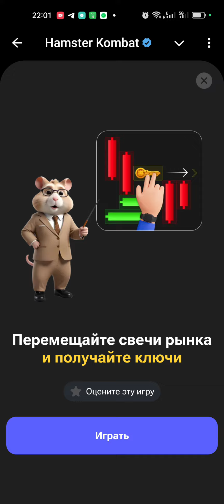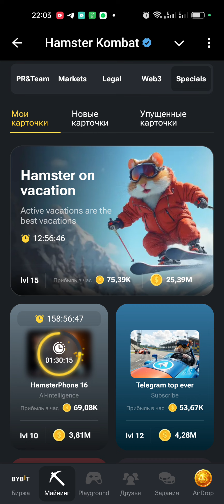Как пройти Мини-игру в Hamster Kombat 11 сентября? Получаем ключ в Хамстер Комбат 11.09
Как пройти Мини-игру в Hamster Kombat 11 сентября? Получаем ключ в Хамстер Комбат
Мини-игру в Hamster Kombat добавили 11 сентября, а еще были добавлены скины, которые можно купить за монеты внутри игры. В новой мини-игре за прохождение дают ключи, а в этой статье мы покажем как решить эту головоломку.

Видео инструкция как разгадать головоломку в хомяке. Специально для вас подготовили инструкцию, как пройти мини-игру в Хамстер Комбат и получить ключ, для этого учтите эти моменты:

- Игра доступна 1 раз в день
- Если попытка была неудачная, то следующая дается каждые полтора часа
- На 1 попытку отведено дается 30 сек
- Чтобы пройти игру, нужно перемещать свечи на свободные ячейки, чтобы продвинуть ключ к замку
- За прохождение дают ключ

Как это сделать? Смотрите на видео, а если у вас не работает игра, или не передвигаются свечи и ключ, то нужно обновить Telegram до последней версии.

Для вашего удобства мы подготовили видео-инструкцию, которая наглядно демонстрирует, как решать головоломку в Hamster Combat. Следуйте этим шагам, и вы быстро освоите новый игровой элемент.